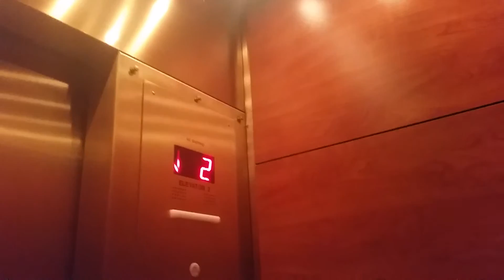1983 Westinghouse (Modernised by Otis) Elevator @ Westin in Crystal City